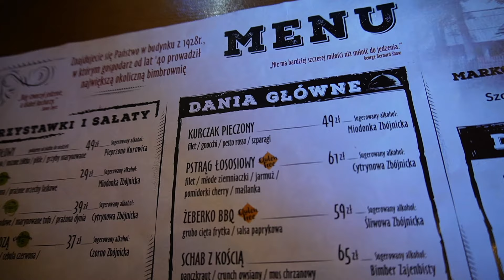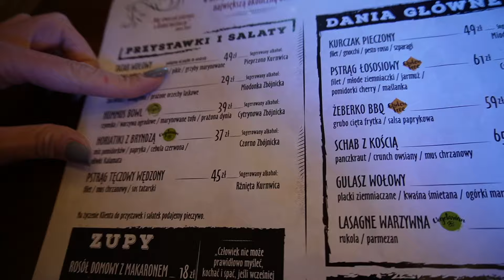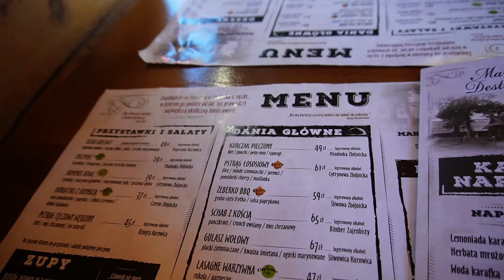VLOG 💄 TESTUJE NOWE KOSMETYKI // RANDKOWE GRWM I PYSZNE JEDZONKO🥘 |RozgadanaTv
Promocja Madę in Lab  -30% na perfumy o pojemności 100ml!

Jest to idealna okazja na przetestowanie inspiracji od Made in Lab, uzupełnienie zapasów.
Wysyłka za 1 zł z Orlen Paczką.